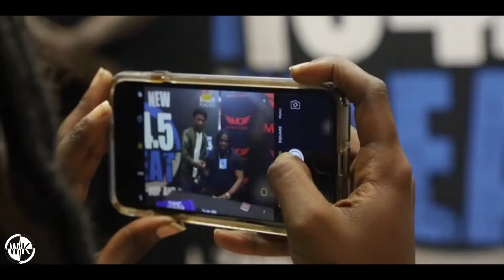TEE GRIZZLEY INTERVIEW WITH DJ MK AND BRITTANY ELYSE AT MEN'S CLOSET!